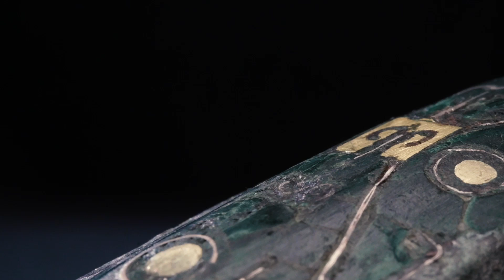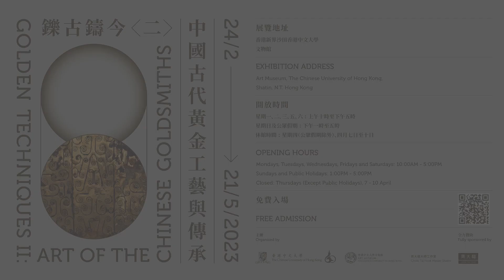【古代金工 Ancient Gold Techniques】錯金銀：盤絲鑲嵌 Gold-and-Silver Inlaying: Coiled-Wire Inlaying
裝飾塊狀紋飾除了有鑲邊法外，還可以運用盤絲鑲嵌法，觀看影片了解這另一方法吧！
Apart from edge-incision inlaying, another method of block decoration is coiled-wire inlaying. Watch this video to learn more!

🎥更多工藝講解及示範影片，在 鑠古鑄今〈二〉展覽中的「金匠影院」獨家放映！
More exclusive craftsmanship videos are on show at our exhibition corner "Golden Cinema"!

展至2023年5月21日
歡迎公眾蒞臨參觀，無須預約，免費入場。

鑠古鑄今 精美貼紙卡限量派發中，送完即止！

The exhibition "Golden Techniques II: Art of the Chinese Goldsmiths" runs till 21 May 2023.
All members of the public are welcome. Free admission with no need to book.

Free exhibit stickers are available while stocks last.

影片監製 Producer: 譚家威 Tam Ka Wai
字幕及翻譯 Bilingual Subtitles: 麥巧兒 Lilian Mak, 温卉麟 Abol Wan, 黃佩儀 Heidi Wong, 譚蕙 Sophia Tam, 莊庭匡 Jaime Chong